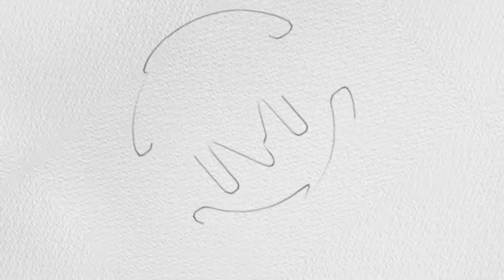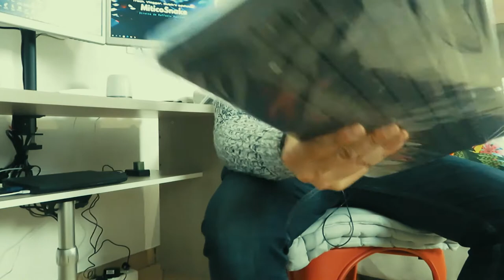Completiamo il mio desksetup con l'unboxing di un kit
In qualche video precedente, ovvero, gli ultimi 2 video la dove monto la postazione, e dove avevo acquistato altri accessori domotici proprio per il desksetup, in questo video, invece, ho acquistato un altro accessorio, ovvero un kit tastiera e mouse della nota casa logitech davvero niente male.
Per il resto vi lascio al video unboxing.

Ecco i prodotti amazon di questo video unboxing

Logitech MK540 Kit Mouse e Tastiera Wireless